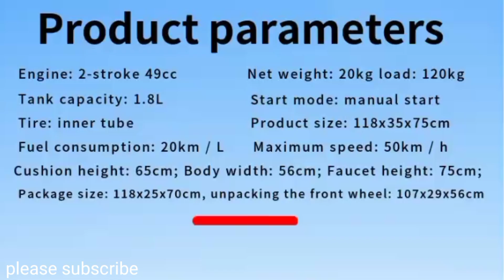Electric scooter 50cc mini bike motorcycle unboxing | unboxing of motorcycle bike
50cc mini bike motorcycle unboxing | unboxing of motorcycle bike